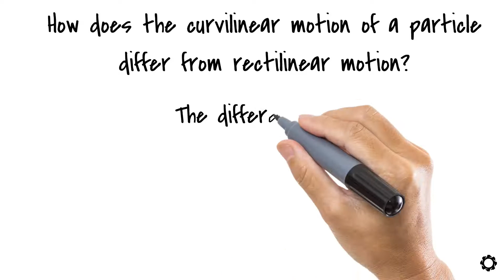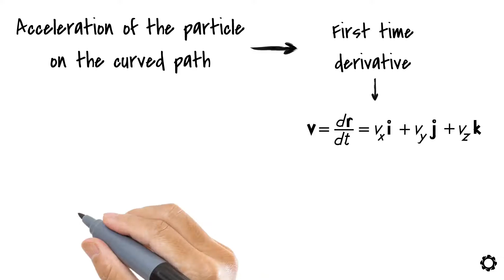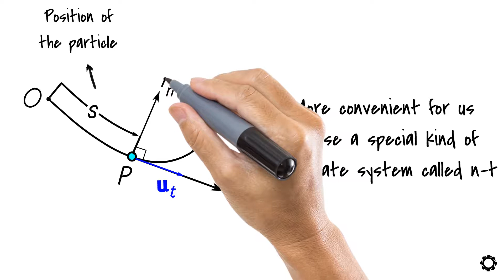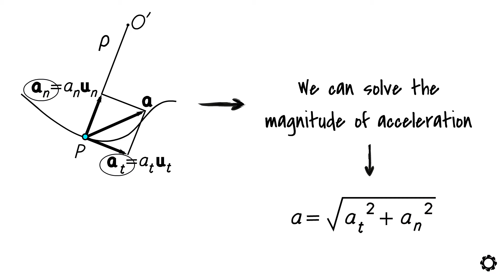Curvilinear Motion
Course: Mechanics 2